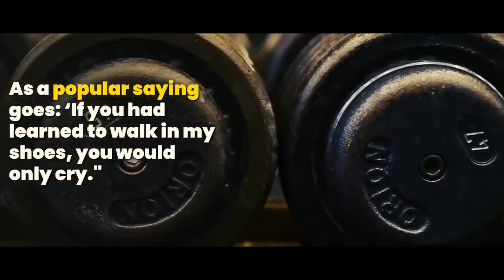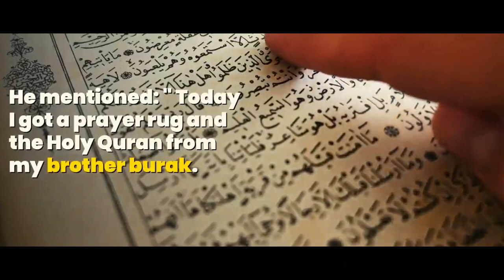WILHELM OTT MMA boxer reverts to ISLAM Revert story!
Every now and then we see in the news that some celebrities or sportsman converts to islam, famous professional MMA boxer Wilhelm Ott who also was nick named "The Amazing" accepted islam on 16th of this month on social media.

May Allah SWT help him and keep him on the right path & make islam easy for him to follow, Ameen!